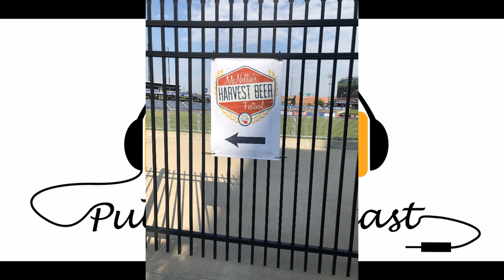Episode 242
This week the guys recorded remotely to play catch up on recent guests, Jeremy's wedding and honeymoon, and other events. First Round features reviews of Frenzy's Unspeakable Things and Dead Armadillo's Tulsa Flag IPA.